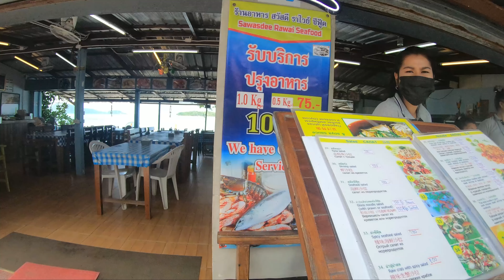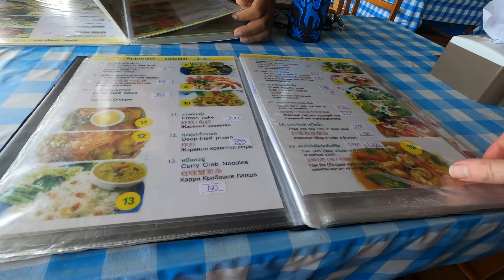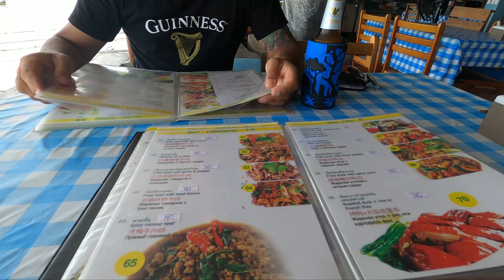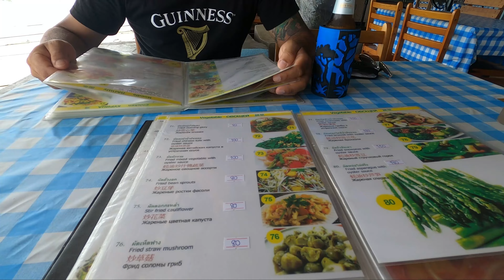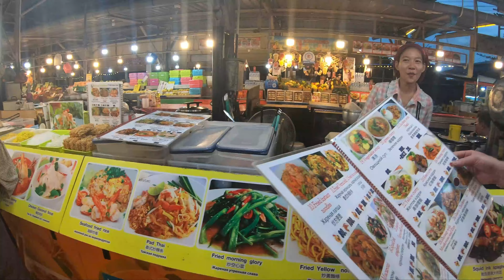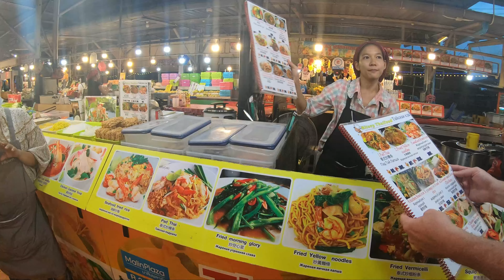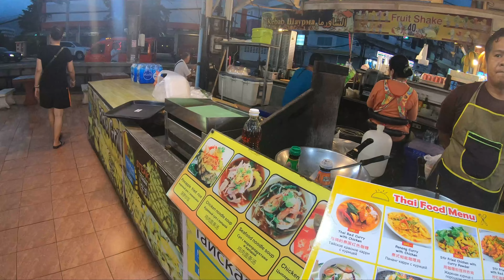Exploring Phuket in 2022 - How much has changed?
The Gear:
4k Editing Machine

Gorilla Pod

Canon M50

DJI Osmo+

Rode VideoMicro & 360 mount

Osmo Extention arm

Osmo Universal Mount

Osmo Tripod

Osmo Stick

Mavic Pro

Mavic Case

Camera Backback

GoPro Hero 7 Black

Bubble Lens

Insta360 one x